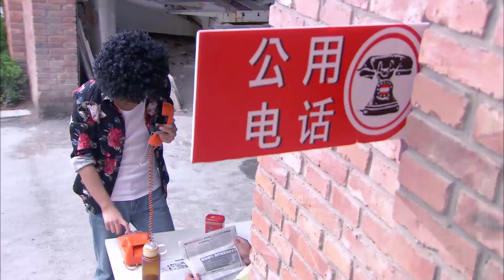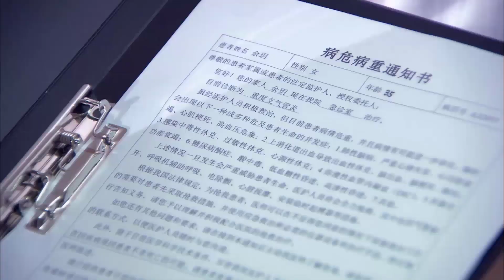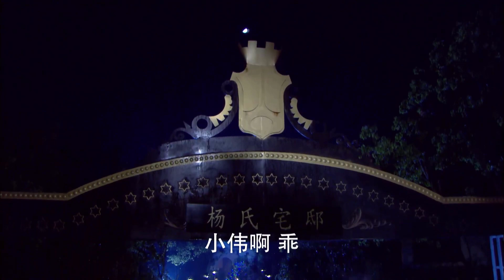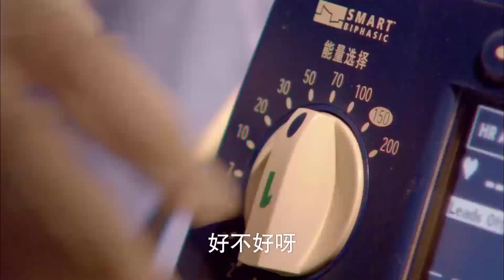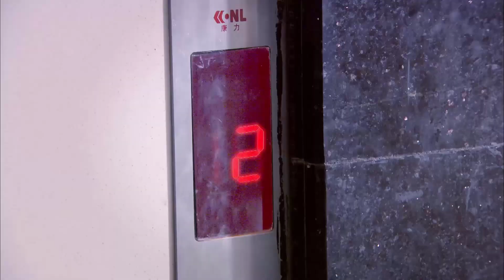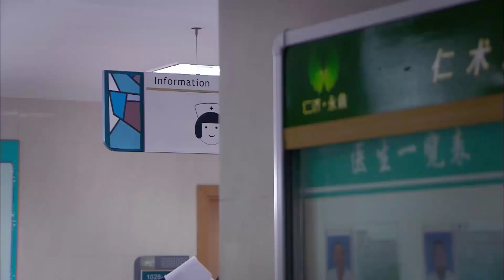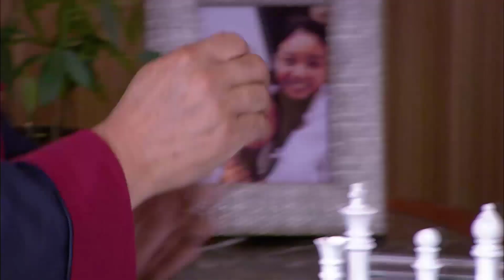Phim Tình Cảm Ngôn Tình Siêu Hot 2022 | EM LÀ MẶT TRỜI CỦA ANH - Tập 04 | Lý Thấm - Hà Nhuận Đông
✤Đạo diễn:  Kha Hàn Thần
✤Diễn viên: Lý Thấm, Hà Nhuận Đông, Hám Thanh Tử
✤Nội dung: EM LÀ MẶT TRỜI CỦA ANH (Cuộc Sống Rực Rỡ) xoay quanh chuyện tình tay 3 đầy éo le của hai cô bạn thân với một anh chàng, và bí mật đằng sau thân phận của cả hai cô gái. Các tập tiếp theo của bộ phim sẽ cho chúng ta thấy Dư Phi và Diệp Lâm là đôi bạn thân với hai số phận hoàn toàn khác nhau Diệp Lâm là một tiểu thư nhà giàu sống một cuộc sống giàu sang, còn riêng về Dư Phi sống cùng với mẹ nhưng luôn bị bà ghẻ lạnh, mặc thế Dư Phi vẫn luôn yêu thương mẹ mình hết mực, tình bạn của cả hai cô gái đang bị đe dọa khi Chương Hách Hàm, chàng trai mà Diệp Lâm yêu thương ngày đêm theo đuổi lại trao lòng cho Dư Phi, cả hai bắt đầu trở mặt cho đến khi sự thật về thân phận của hai cô được hé lộ, Diệp Lâm và Dư Phi là hai chị em ruột cùng cha khác mẹ, người mẹ của Dư Phi vì khi xưa bất mãn nên đã đánh tráo hai cô con gái và đó cũng chính là nguyên nhân vì sao mà bà luôn luôn ghẻ lạnh với Dư Phi...